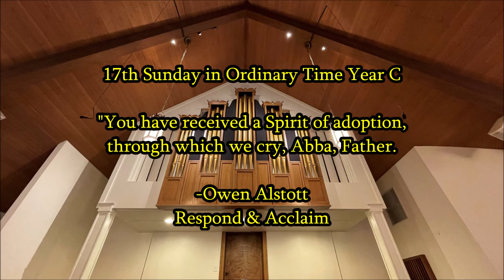Gospel Acclamation 17th Sunday in Ordinary Time Year C Alstott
Gospel Acclamation
Respond & Acclaim
Owen Alstott